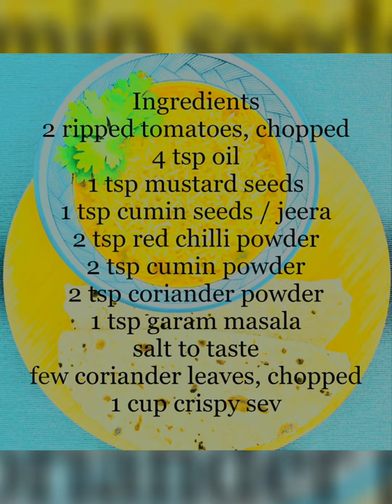Dhaba Style Sev Tamatar Recipe | Sev Tamatar ki Sabzi | Sev Tameta nu shaak Recipe | Easy | SPICED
Hi welcome to your favourite channel SPICED. Today we at SPICED present to you 5min recipe, it’s Quick and very Easy recipe.

Servings : 2

Ingredients
2 ripped tomatoes, chopped4 tsp oil
1 tsp mustard seeds
1 tsp cumin seeds / jeera2 tsp red chilli powder
2 tsp cumin powder
2 tsp coriander powder
1 tsp garam masala
salt to taste
Few coriander leaves, chopped
1 cup crispy sev

INSTRUCTIONS
in a large kadai, heat 4 tsp oil.
then add mustard seeds and jeera. allow mustard seeds to splutter.
now add chopped red tomatoes.
saute till they start releasing oil.
next, add red chilli powder, cumin powder, coriander powder, garam masala and salt.
mix well and cook the spices on medium flame for a minute or 2.
Mash the tomatoes
now add a cup of water and give a good mix. add more water to adjust the consistency.
boil for 10 minutes till tomatoes and spices get completely cooked. adjust the spices and consistency if required.
add few chopped coriander leaves. give a mix.
transfer the sev tameta nu shaak into the serving bowl and garnish with generous amount of sev and serve immediately. otherwise the sev gets soggy.